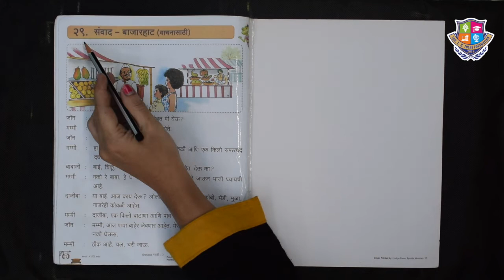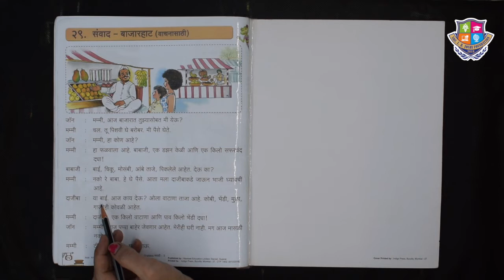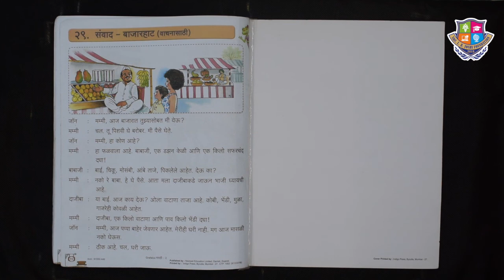Grade 2 | Marathi | संवाद - बाजारहाट सराव